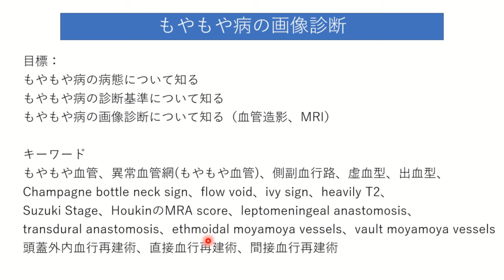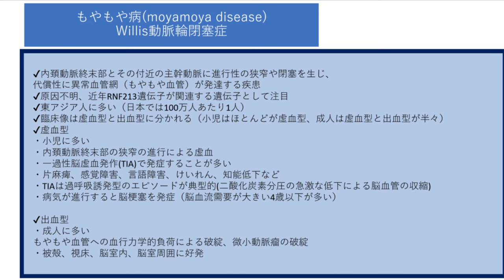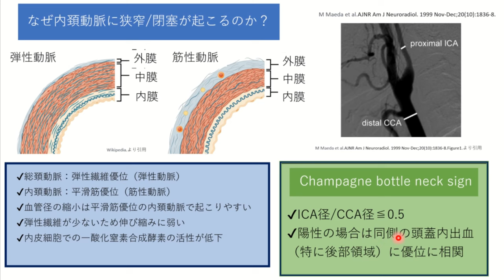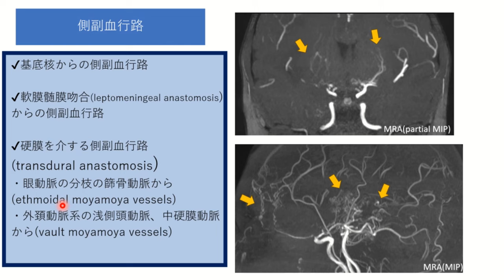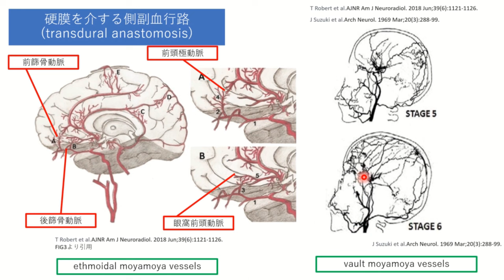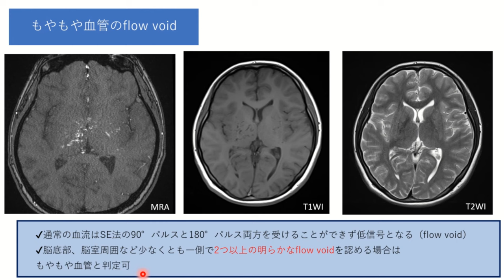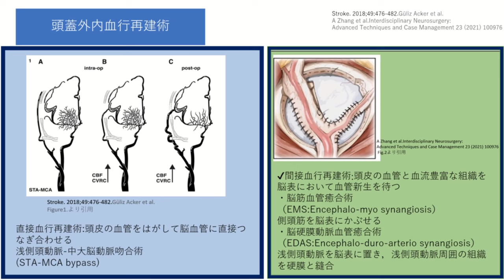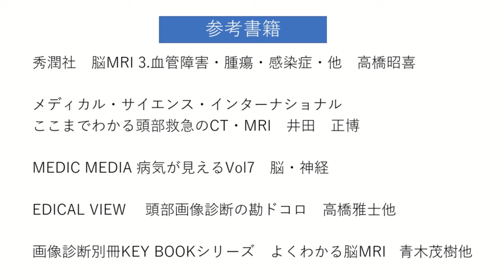もやもや病の画像診断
今回のテーマは「もやもや病の画像診断」です。
もやもや病は内頚動脈の遠位端部に狭窄や閉塞を生じ、異常血管網「もやもや血管」が発達する疾患です。
脳梗塞や脳出血の原因となり、CT、MRI、血管造影などで放射線技師、放射線科医が関わる機会が多い重要な疾患です。
今回もやもや病の病態、診断基準、画像診断について、特に画像診断に関してはこれ以上ないくらい徹底的に詳しく解説していきます。